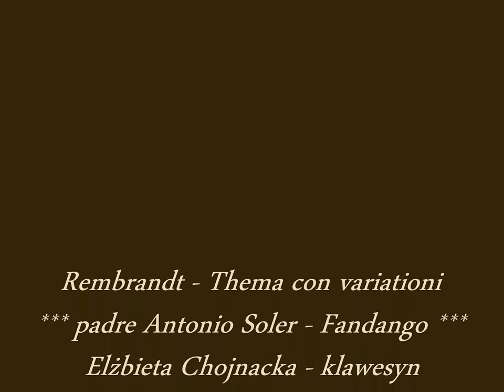Rembrandt - Thema con variationi.flv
Młoda Elżbieta Chojnacka nagrała płytę (LP) z muzyką Antonio Solera: Fandango d-moll i kilka sonat. Dzisiaj Elisabeth Chojnacka znana jest głównie jako odtwórczyni muzyki współczesnej. Ale jej wykonanie Fandanga wciąż pozostaje najbardziej barwnym i fascynującym, jakie znam. Mój własny rip ze sfatygowanej płyty - cudów nie należy oczekiwać. A cykl autoportretów Rembrandta?... Cóż, dla mnie to swoiste wariacje, a wariacyjną formę ma Fandango. To wszystko.